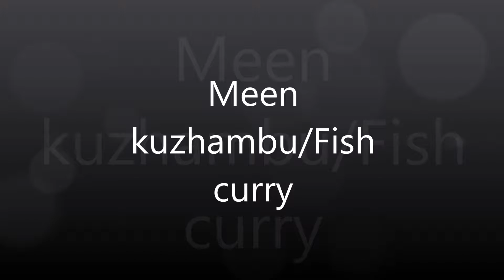மீன் குழம்பு |மீன் + மாங்காய் குழம்பு | MEEN KUZHAMBU WITH MANGO | HOW TO MAKE FISH CURRY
மீன் குழம்பு | மீன் + மாங்காய்  குழம்பு |HOW TO MAKE MEEN KUZHAMBU WITH MANGO | HOW TO MAKE FISH CURRY